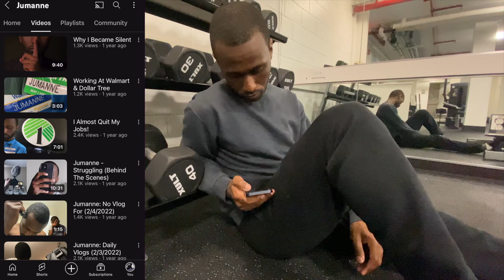Jumanne - “Through The Struggles” Ep. 27